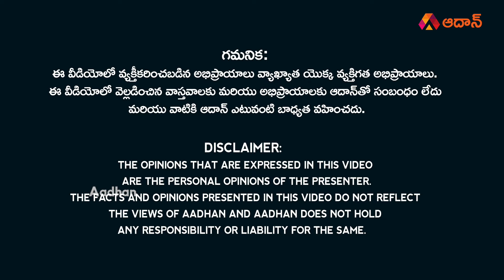ద్వారంపూడి వివాదాస్పద వ్యాఖ్యలు | MLA Dwarampudi Chandrasekhar Reddy Comments on TDP Konda Babu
Watch here for YCP MLA ద్వారంపూడి వివాదాస్పద వ్యాఖ్యలు | MLA Dwarampudi Chandrasekhar Reddy Comments on TDP Konda Babu | Fisherman Community | Kakinada | YS Jagan | AP Politics | AP Elections | YSRCP | AP News | Telugu News | Marokonam | Aadhan Telugu